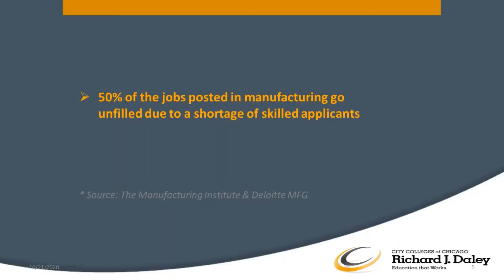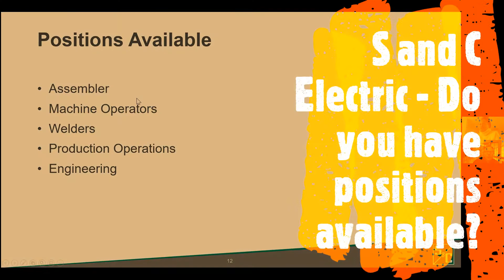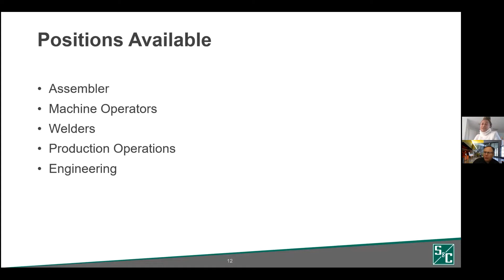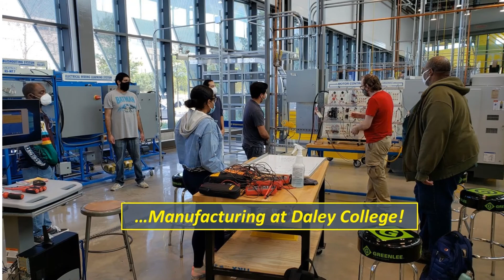Overview of Manufacturing Program at Richard J. Daley College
Learn more about our Manufacturing program from students, faculty and industry partners.